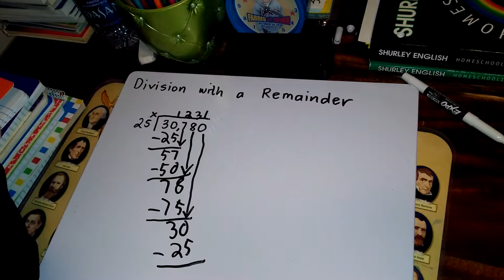Solving Division with a Remainder - By Five Year Old Alanie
Alanie Rodriguez, five years old solving a division problem with a remainder.